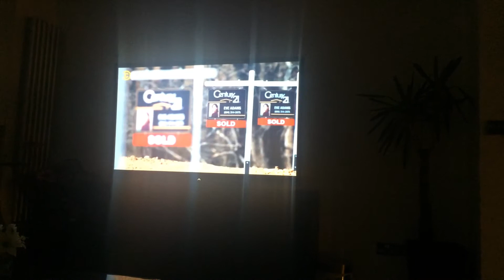Evan Almighty a little clip